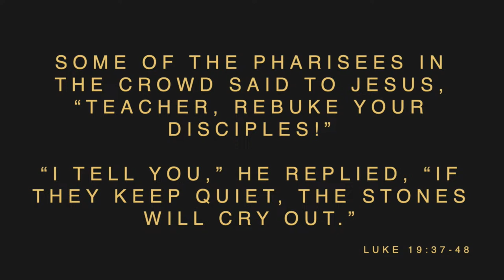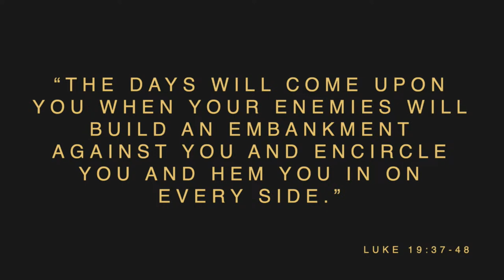Palm Sunday (Abide with Us-The Story)